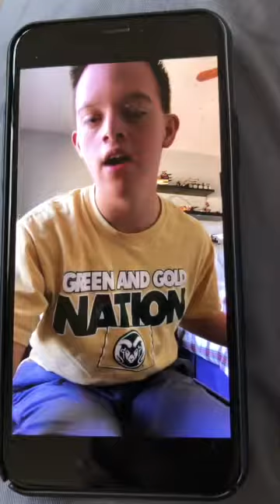Charlie Sing Not Love Song Music